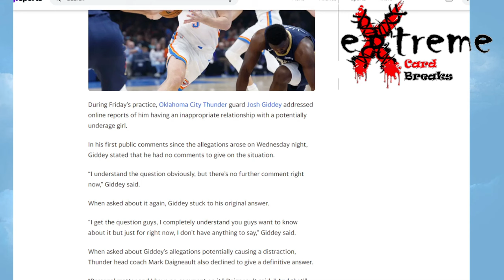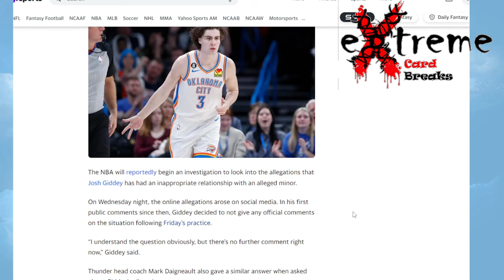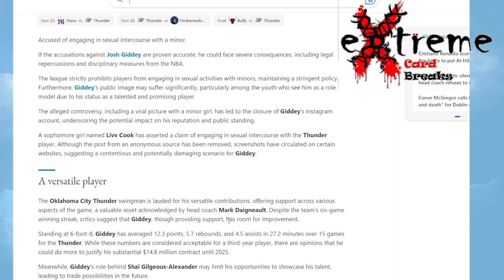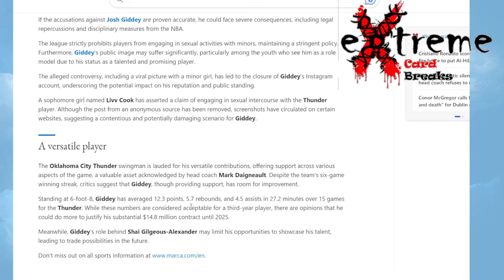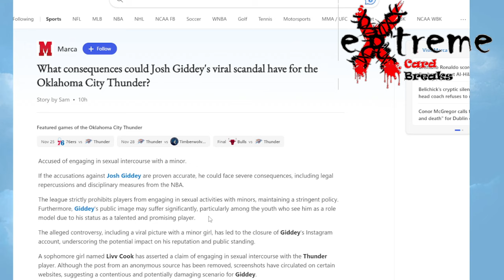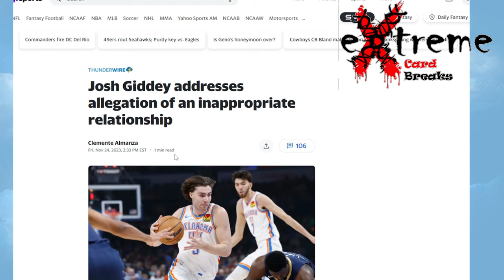Breaking News - Allegations of an Inappropriate Relationship against Josh Giddey of the OKC Thunder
1811 N Dixie Ave #104

Who do I collect:
Roberto Clemente
Michael Jordan
Nolan Ryan
Sidney Crosby
Vintage Cards